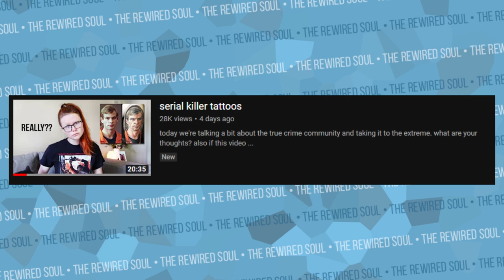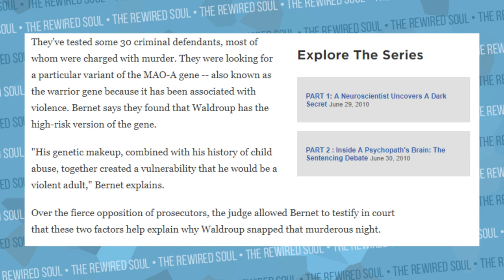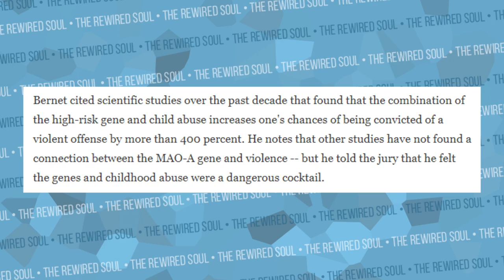How This Psychopath Got Away with Murder | True Crime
This is s a True Crime story about how a psychopath killer got away with it. There are many psychopaths among us, but in this video, we dive into genetics, epigentics and free will when it comes to psycopaths. We've discussed this in the Gypsy Rose Blanchard case about how in that true story, her environment played a role in her crime. In this video, we discuss the warrior gene and how it got this man's sentence reduced.

The Wisdom of Psychopaths
Free Will by Sam Harris
If you're struggling with your mental health, try the online therapy app I personally use for my mental health